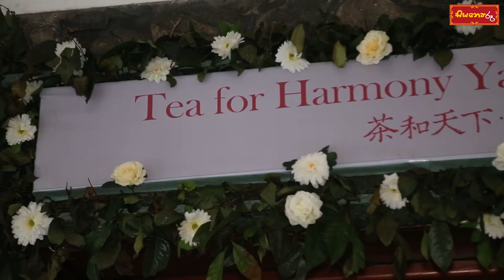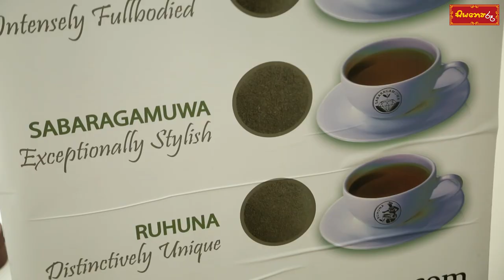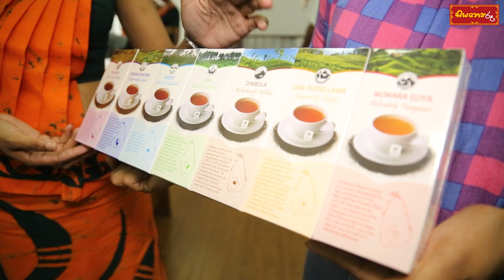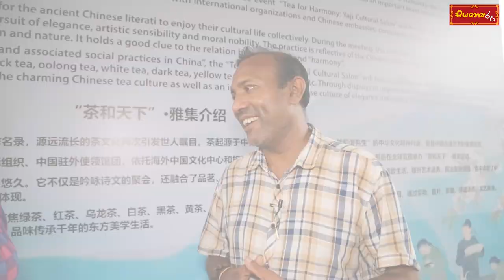tea තේ බොනවා නම් මේක බලන්නම ඕන!